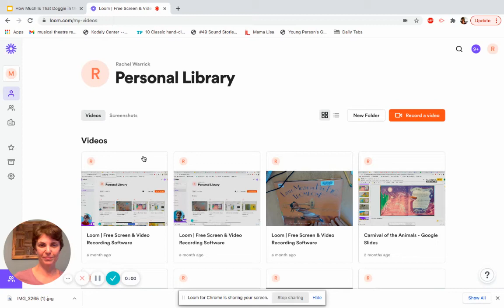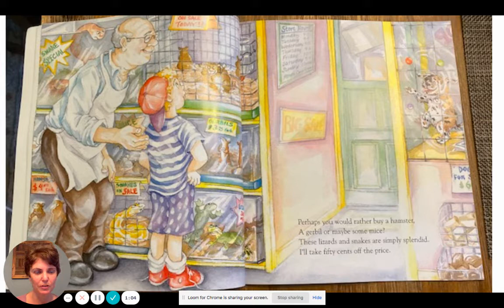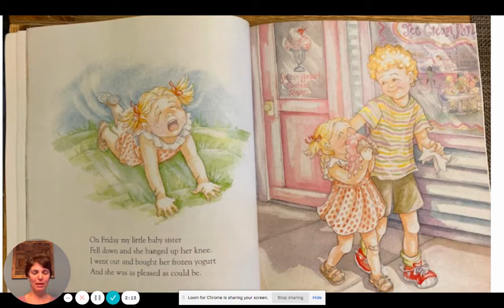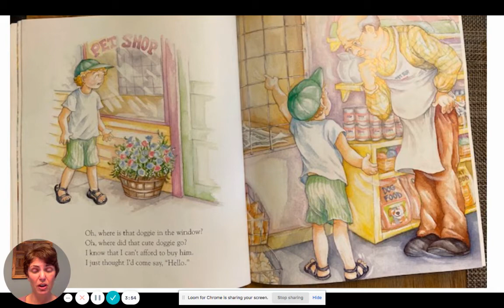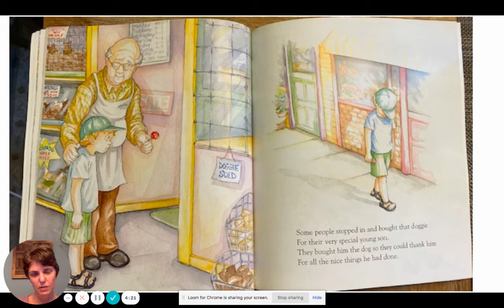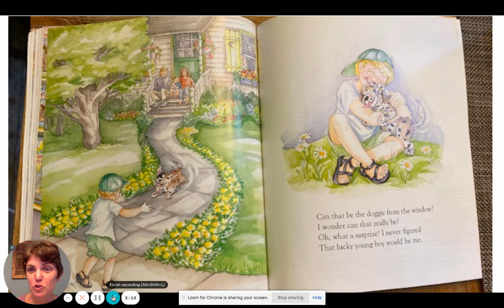How Much Is That Doggie in the Window?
This is a wonderful story told and illustrated by Iza Trapani. We use it to discuss strophic form, and how we can help others when they are having a bad day.